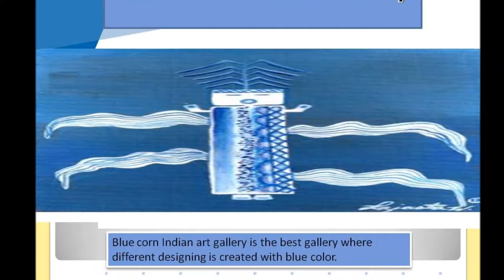Shop the New Collection of Blue Corn Indian Art Gallery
Shop the new collection of blue corn Indian art gallery by Navajo artist .Navajo Artist is one of the biggest new arts. It is actually fine Indian arts. These artists, art on jewelry, coin purse, wallets.